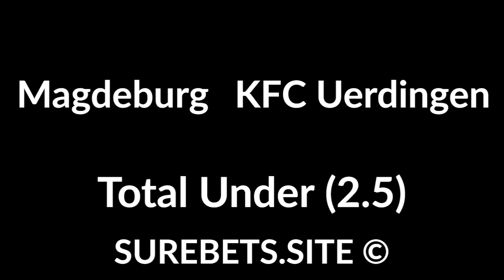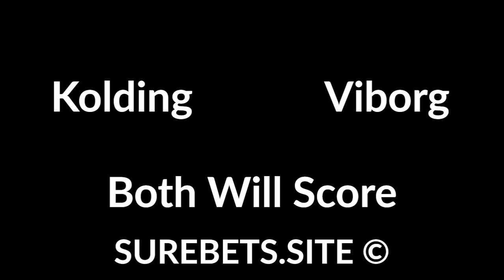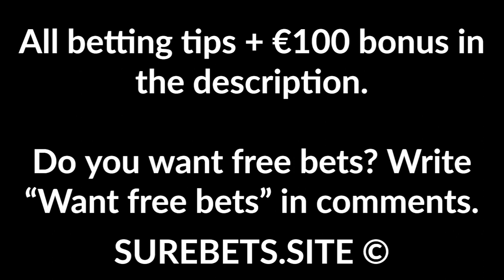Football Betting Tips Today - 05 Jun 2020 - Bundesliga and Polish Cup Predictions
SC Freiburg vs Mönchengladbach
SC Freiburg Win (+1)

Hajduk Split vs Inter Zaprešić
Inter Zaprešić Win (+2.5)

FK Voždovac vs FK Napredak Kruševac
FK Voždovac Win

Debreceni vs Kaposvári Rákóczi
Kaposvári Win + Both Will Score

FC Magdeburg vs KFC Uerdingen

Bochum vs St. Pauli
Bochum Win (0)

Greuther Fürth vs Sandhausen
Greuther Fürth Win + BWS

MKS Korona Kielce vs Piast Gliwice
Piast Gliwice Win (0)